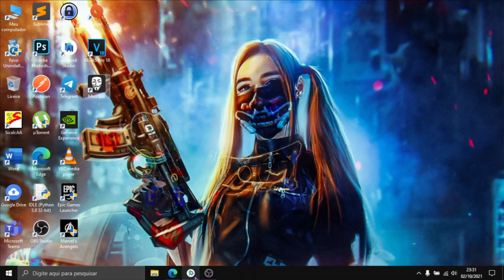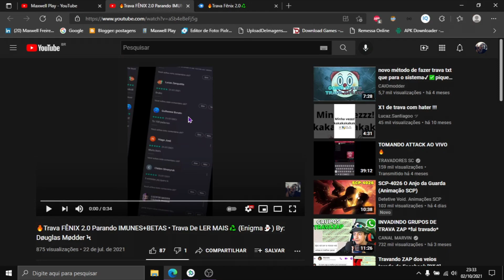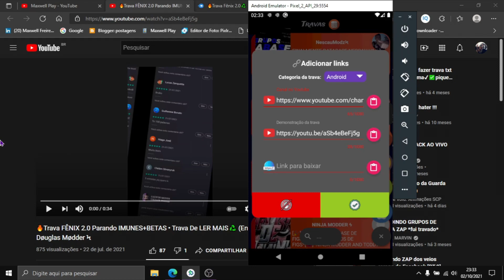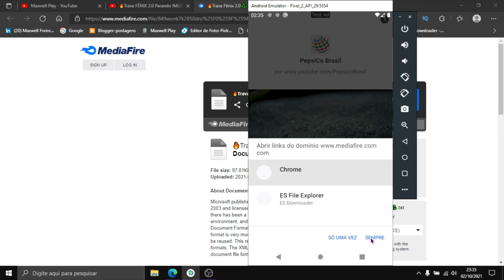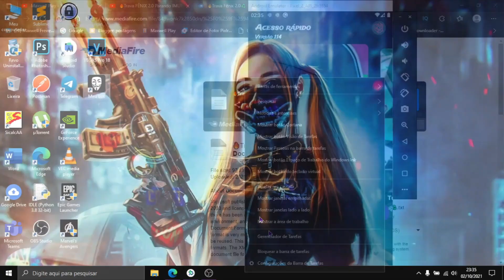Tutorial completo - Como adicionar suas travas no Enigma!🌌👽 ( App Trava ZAP - Atualização 2021 )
Meu TikTok 👉🏼 @maxwellfreire0

Com o Enigma instalado você vai poder:

✅Criptografar e descriptografar *Mensagens*: Você pode estar transformando suas mensagens em código ou transforma código de origem do aplicativo ‘’Enigma’’ em mensagens. Tutorial👉🏼
✅Criptografar e descriptografar *Imagens*: Você pode estar transformando suas imagens da galeria em código ou transforma código de origem do aplicativo ‘’Enigma’’ em imagens. Tutorial👉🏼
👥(Telegram)Grupo Enigma: Link do nosso grupo no Telegram com todos os integrantes que usam o aplicativo Enigma, lá você pode tirar dúvidas e compartilhar arquivos (Travas e etc...).
🤡Repositório: E nesse local onde eu deixo armazenado os recursos + interessantes como:
👉🏼 ✋🏼😳Travas de texto: Lista com as mais atualizadas travas de texto
com o link direto para o criador... disponível nas seguintes categorias 👉🏼 Diversos ⏩Iphone ⏩ Android ⏩Destrava.
👉🏼 🧪Laboratório: Você pode estar customizando as travas pré-definidas no aplicativo Enigma ou criar sua própria para compartilhar.
👉🏼 🎬Tutoriais: Nesse local e onde você pode encontrar todos os tutoriais referente ao aplicativo Enigma.
👉🏼 📃Leitor de arquivos: Faz a leitura de qualquer arquivo ‘’.TXT’’ localizado dentro da pasta ‘’Enigma’’.
👉🏼 📲Top 10 – WhatsApps: Lista de top 10 WhatsApps imunes atualizados em tempo real.
👉🏼 🔎Consulta dados: Nesse local você pode ⏩ Procurar CEP ⏩Consulta Operadora ⏩Consulta Processual ⏩King host (GeoiP) ⏩Endereço IP ⏩IPv4 ou IPv6.
👉🏼 📦Todos os packs: Disponíveis de packs aleatórios como 👉🏼 Travas de contatos👥, travas de textos🤡, Databases 2021📦 e etc...
⭐*Novo* Foto secreta: Você tem a possibilidade de ocultar mensagens dentro dos pixels de qualquer foto/imagens da sua galeria. (*Esteganografia*) Tutorial👉🏼
🪐Enigma Prime: Local reservado com a lista de todas as funções disponíveis dentro do aplicativo Enigma prime💎.